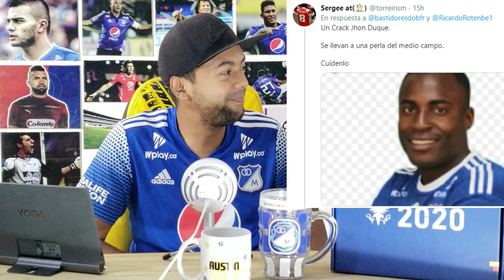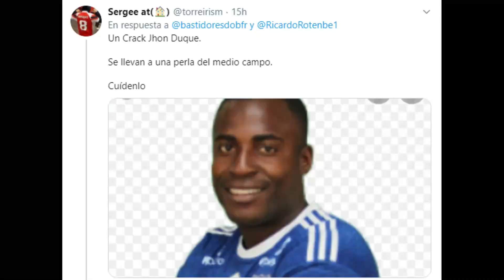¿En Brasil Quieren a Jhon Duque Capitan De Millonarios?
En medio de la incertidumbre por la continuidad del fútbol colombiano, un futbolista clave de Millonarios estaría cerca de dejar el plantel albiazul, pues habría recibido una interesante oferta del fútbol brasilero. Se trata del capitán y uno de los jugadores más importantes el técnico Alberto Gamero, Jhon Duque, cuyo nombre ha sonado fuerte en Botafogo y podría partir hacia el fútbol de Brasil en los próximos días, si es que todo se concreta.